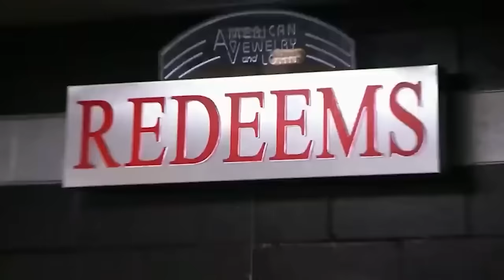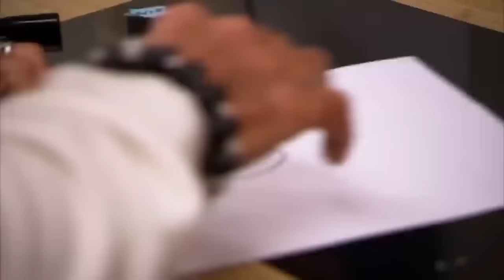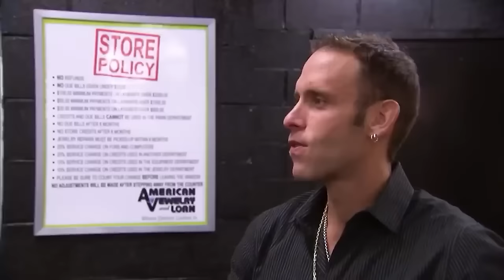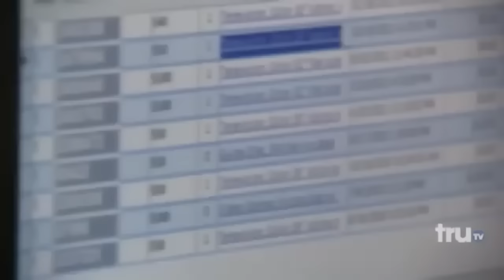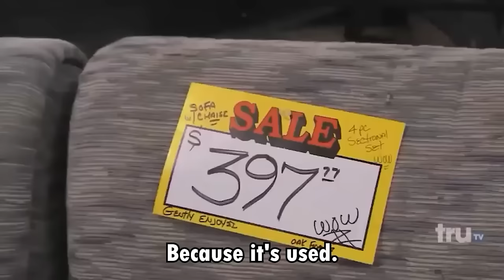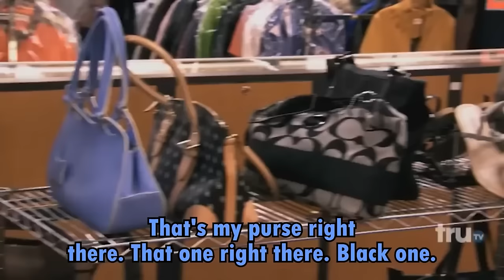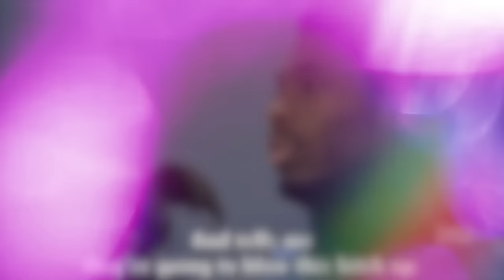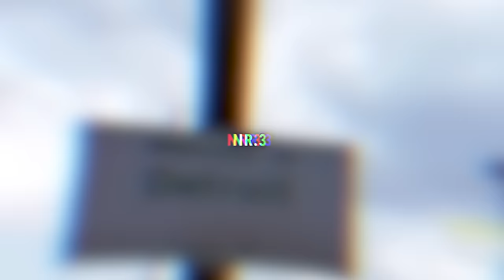BOLD CUSTOMERS on Hardcore Pawn